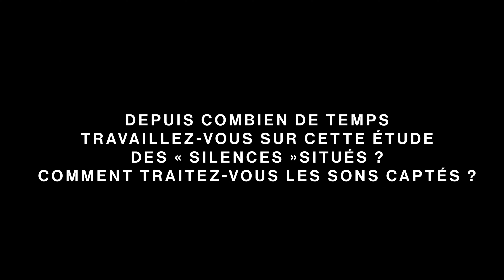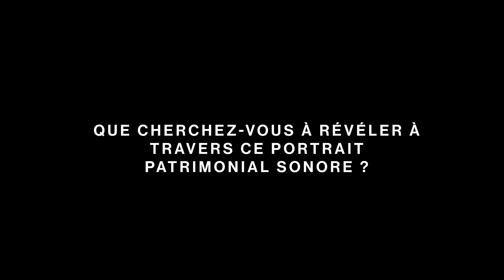Rencontre avec Adrien Degionnai - Festival (((INTERFERENCE_S)))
A l'occasion de la seconde édition du festivalinterférences retrouvez l'installation sonore de Adrien Degionnai du 7 juillet au 29 août.

Interview réalisée au @mimamuseum à Bruxelles, pendant l’exposition VERISSIMILITUDE de Félix Luque Sánchez que l’on retrouvera dans le volet exposition du prochain cycle 25 Arts Seconde !

Œuvre en arrière-plan
The Material Culture of Mobility:
highway barbed wire.
Sculpture
2021

Et

The Material Culture of Mobility: Car compression and other junkjard archeology
Ceramics Sculptures
2021